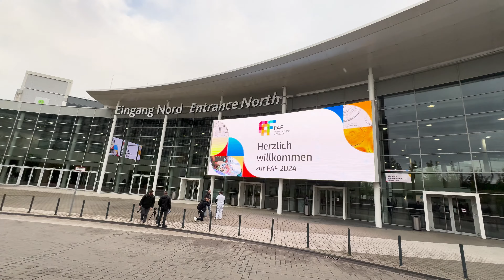Spiver Experience FARBE 2024 Colonia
Un brevissimo video, per poter rivivere la SpiverExperience nel nostro stand
durante l’evento FARBE FAF2024 di Colonia!